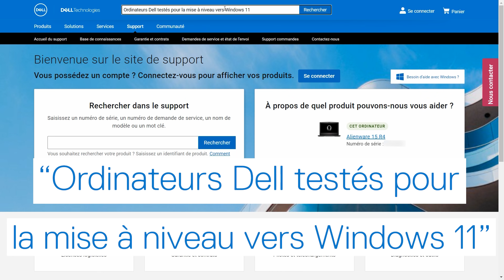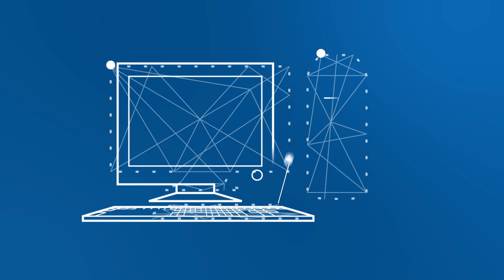Systèmes DELL testés pour installer Windows 11 ou migrer vers Windows 11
💻 TUTO WINDOWS 11
Suite aux spécifications techniques fournies par Microsoft , tous les systèmes DELL ne pourront pas atteindre la compatibilité requise pour l’ installation de Windows 11 ou la migration vers Windows 11
Voici comment vérifier si le vôtre est testé pour recevoir les pilotes compatibles et nécessaires pour la mise à jour vers Windows 11

00:00 Introduction
00:11 Vérifier le modèle de votre ordinateur
00:38 La liste des ordinateurs testés pour Windows 11

🌎 LIEN UTILE
Ordinateurs Alienware et Dell testés pour la mise à niveau vers Windows 11
Alienware Aurora Area-51 Area-51m m15 m17 X15 X17
Dell G-Series G3 G5 G7 Inspiron Latitude Optiplex Precision Vostro XPS

Vous pouvez nous contacter :
sur Twitter @DellVousAide pour votre produit DELL pour les particuliers
sur Twitter @DellVousAidePro pour votre produit DELL pour les professionnels
sur Twitter @AlienwareFR pour votre produit Alienware

Vos vidéos de formation et d' utilisation de Windows 11 par Dell Technologies France